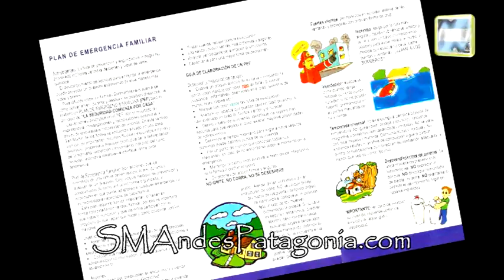Defensa Civil en la Escuela Nº 359